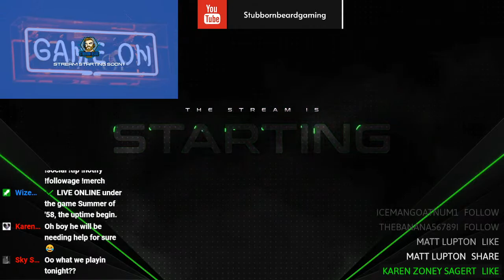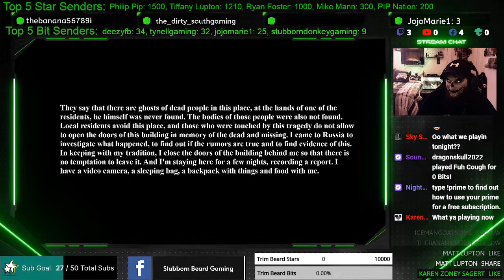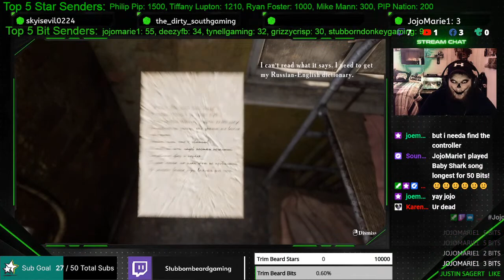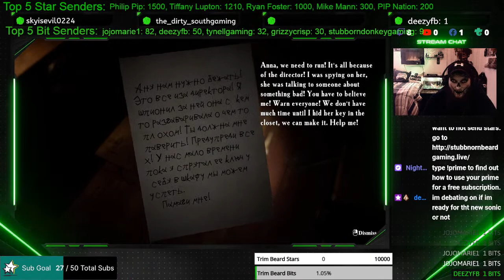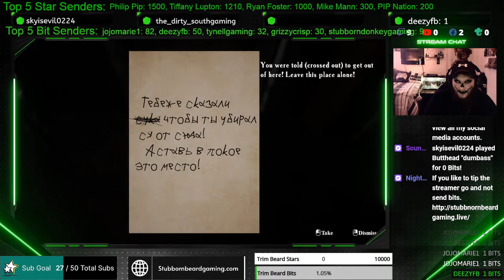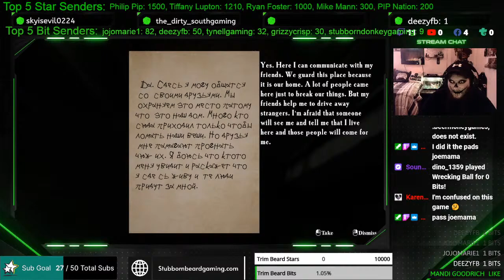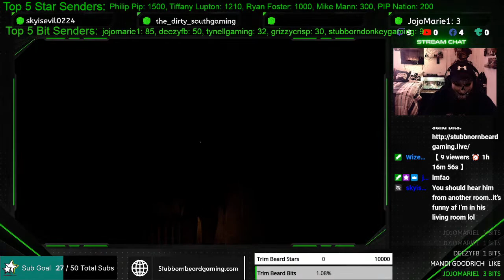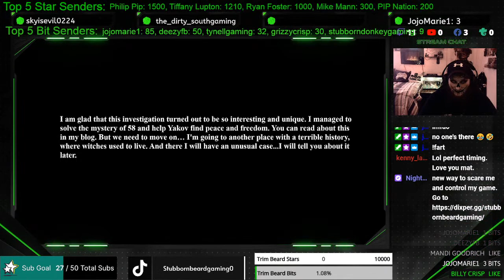Uncharted The Nathan drake collection Part 1 Game 1.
Uncharted in so many ways.
pridemonth !merch !followage